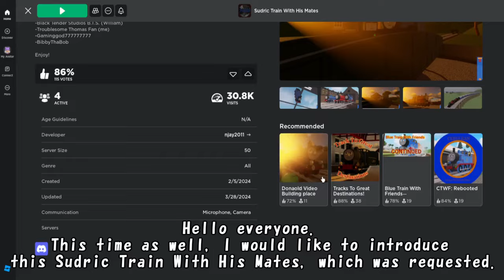Fan-made Blue Train With Friends "Sudric Train With His Mates" Preview!(ROBLOX)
As I received a request again this time, I would like to introduce BTWF's fan-made work, Sudric Train With His Mates.
It uses the BTWF model and has the same operability, but the game has a completely different feel because the map is different.
・game
Sudric Train With His Mates
By@njay2011